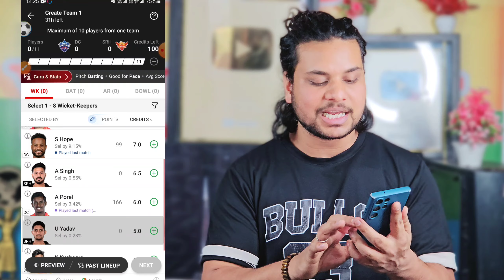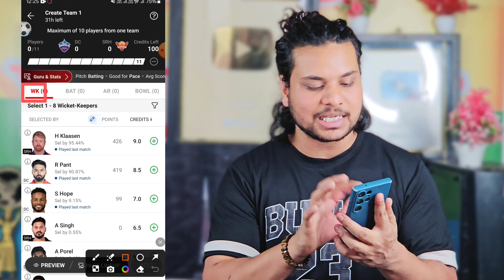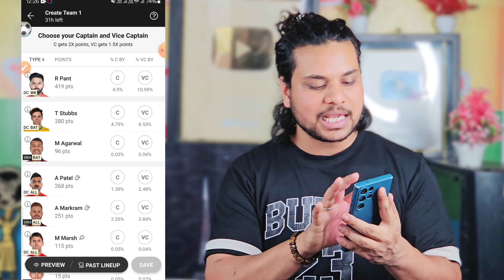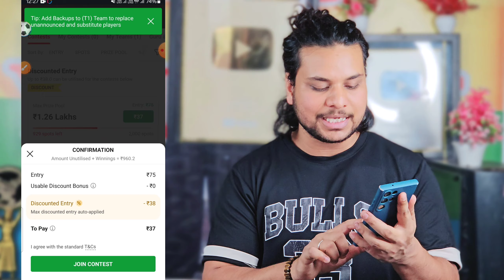DC vs SRH Dream 11 Prediction | DC vs SRH Dream 11 Team | DC vs SRH Dream 11 Prediction Today,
today prediction,
DC vs SRH dream11 prediction live,
DC vs SRH dream11 team,
DC vs SRH pitch report,
DC vs SRH pich ripot,
DC vs SRH match prediction,
DC vs SRH live,
DC vs SRH dream11 prediction today match,
DC vs SRH, tata ipl 2024 first,
Delhi capital vs sunrises Hyderabad first match,
Delhi capital vs sunrises Hyderabad ipl,
Delhi vs sunrises Hyderabad ipl opening,
Delhi capital vs sunrises Hyderabad first match dream11 team,
Delhi capital vs sunrises Hyderabad first match dream11 prediction,,

Delhi capital vs sunrises Hyderabad Playing 11,

Video Subject

Delhi capital vs sunrises Hyderabad today dream11,
Delhi capital vs sunrises Hyderabad,
Delhi capital vs sunrises Hyderabad Dream11 Prediction,
Delhi capital vs sunrises Hyderabad Dream11 Team,
DC vs SRH Dream11 Prediction Today,
DC vs SRH Today Cricket Team,
DC vs SRH  Dream11 Prediction 2024,
DC vs SRH ipl 34th match,
DC vs SRH 34th match Prediction,
DELHI Capital vs sunrises Hyderabad Dream11 Team Today,
DC vs SRH Dream11 Prediction,
DELHI CAPITAL vs SUNRISES HYDERABAD SUPER KINGS 2024,
DELHI CAPITAL vs SUNRISES HYDERABAD SUPER KINGS Dream11 Prediction,
Dream11 Today,today dream11,

1. This analysis is based on my Understanding, knowledge,  and instinct.  While selecting your team , consider the points mentioned and make your own decisions.